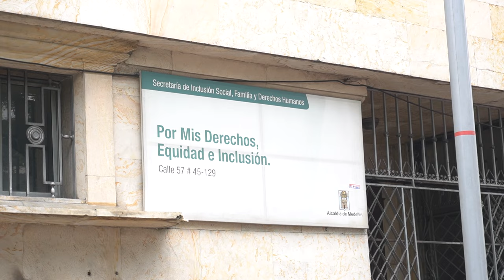Este es el testimonio de Fairiris Coello, una mujer que logró salir del ejercicio de la prostitución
NoticiasTelemedellín conoció el testimonio de una mujer que logró salir de la prostitución y ahora se dedica a ayudar a que más mujeres lo hagan. Por primera vez ella contó su historia en público.

En la ciudad se estima que hay más de mil mujeres en ejercicio de la prostitución.

Para conocer más temas de ciudad, te esperamos todos los jueves, a las 8:00 p. m. en HablemosDe.